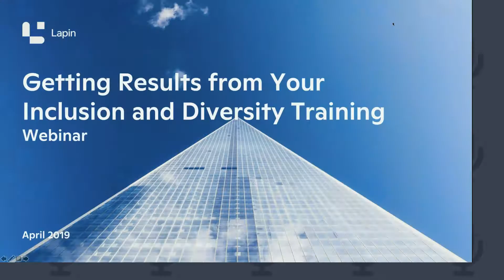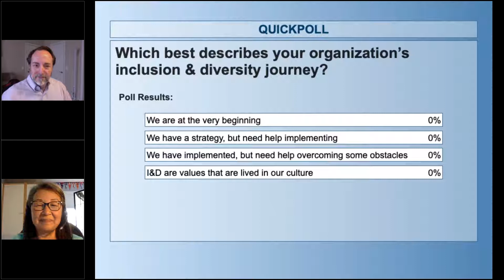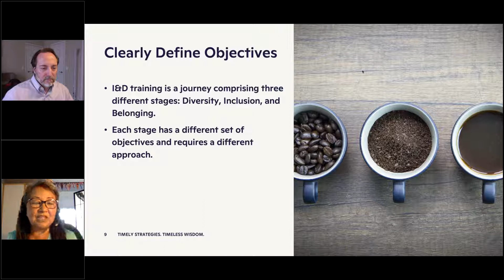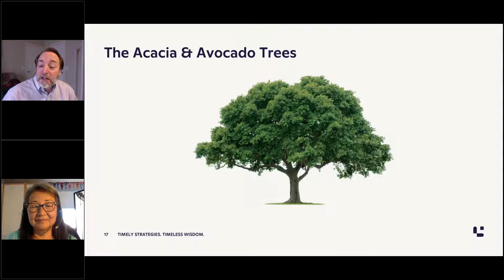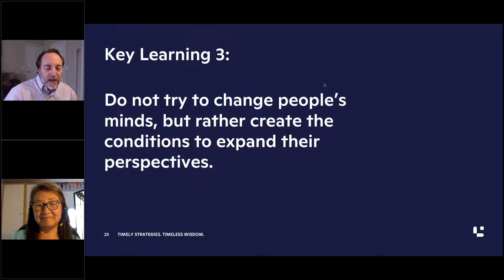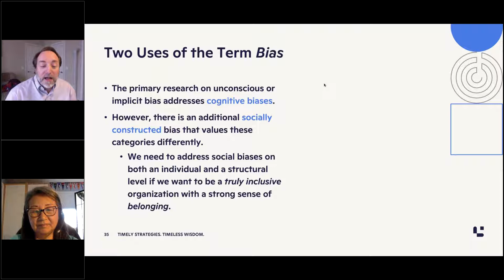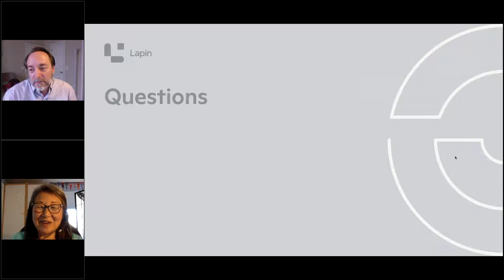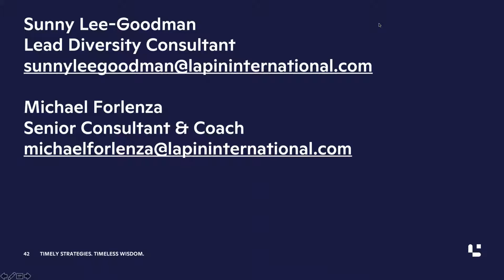Getting the Results You Want from Your Diversity Training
Spend just one hour with us and you will transform the way your organization approaches its inclusion and diversity journey.

In this on-demand webinar, you will learn:

• Why you can’t change people’s minds—and what you should do instead.
• What the “heroic operating system” is, and how to get your people to embrace it.
• The 3 key learnings from Lapin’s decades of inclusion and diversity expertise.